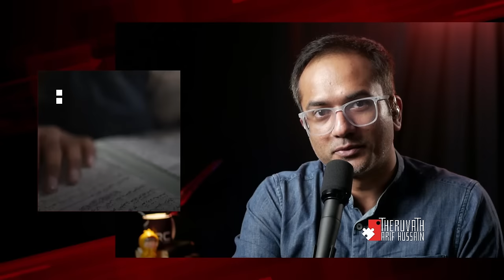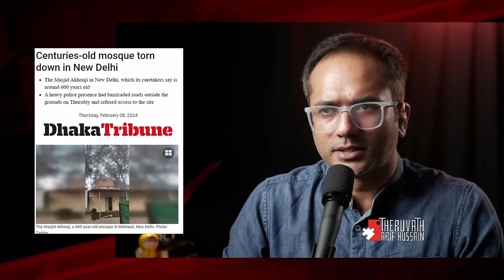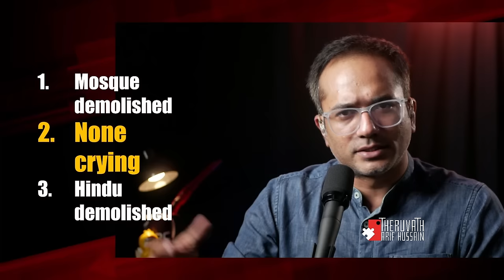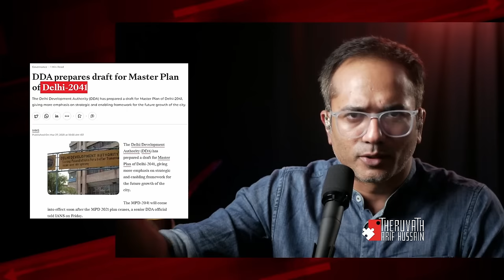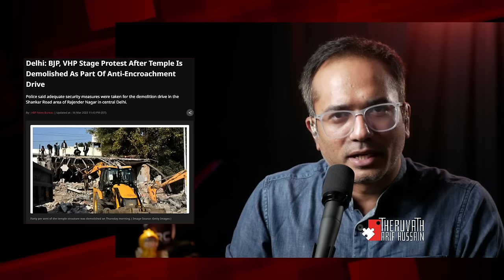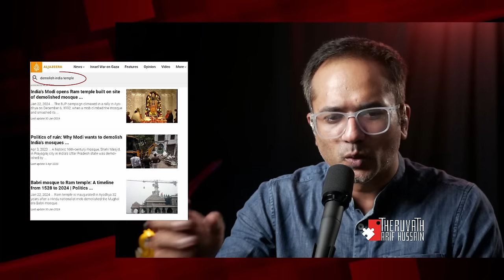ഡൽഹിയിലും പള്ളി പൊളിച്ചു... നിലവിളിക്കാൻ ആളെവേണം..!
സീരിയസ് ആയി ഒരു കാര്യം പറയുകയാണ്...

ഡൽഹിയിൽ നൂറ്റാണ്ടുകളുടെ പഴക്കമുള്ള ഒരു പള്ളി അധികൃതർ പൊളിച്ചുമാറ്റി. അനധികൃത കയ്യേറ്റം എന്നാണ് ഇതിനായി അവർ പറയുന്ന ന്യായം. എന്നാൽ ഈ വിഷയത്തിൽ ആരും ചർച്ച ചെയ്യുന്നില്ല. ഈ നിശബ്ദതയെ തകർക്കാനും സംഭവത്തിന്റെ ഗൗരവതയെക്കുറിച്ച് സംസാരിക്കാനും ഈ വീഡിയോയിലൂടെ ശ്രമിക്കുകയാണ്.

ഞാൻ സീരിയസായി കാര്യം പറയുമ്പോൾ നിങ്ങൾ എന്തിനാണ് ചിരിക്കുന്നത്...?

വേണ്ടാട്ടാ..!

വാര്യംകുന്നത്ത് കട്ടബൊമ്മതിരിപ്പാട് (സ)
സ സമം സമൂസ
Ex- Arif Hussain Theruvath
എക്സ്-മദ്രസ്സപൊട്ടൻ
മുഴുകൊടുംസംഘി

SUPPORT PLEASE:
മുന്നോട്ടുള്ള യാത്രയിൽ നിങ്ങളുടെ പങ്കാളിത്തം ആഗ്രഹിക്കുന്നു...